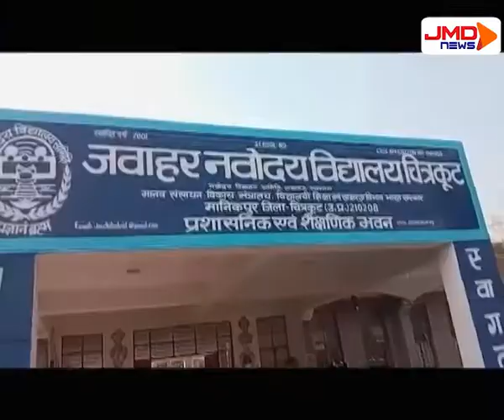जवाहर नवोदय विद्यालय के छात्रों का धरना | Chitrakoot | JMDNewsFLASH | DEN 308